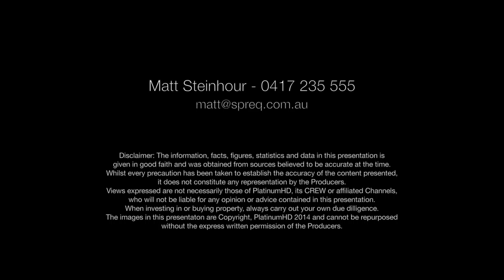Disclaimer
If you'd like to hear more about what's going on in the Western Downs, contact TS MacDonald Homes.